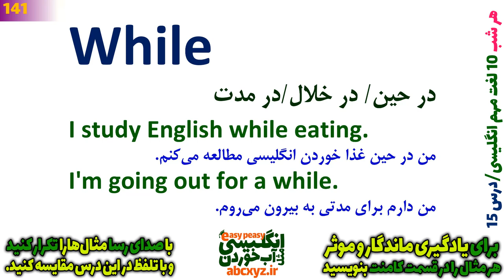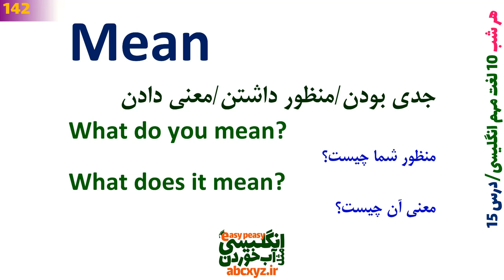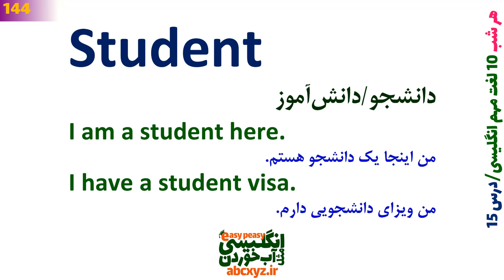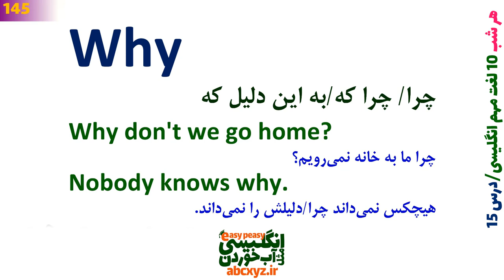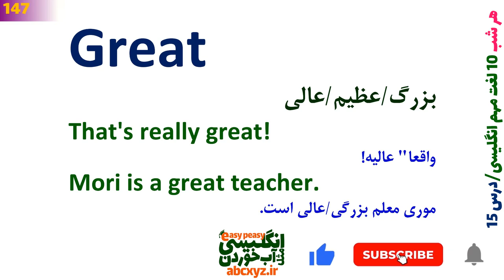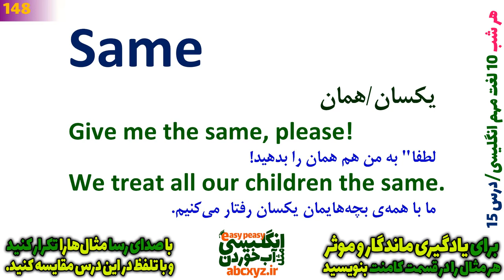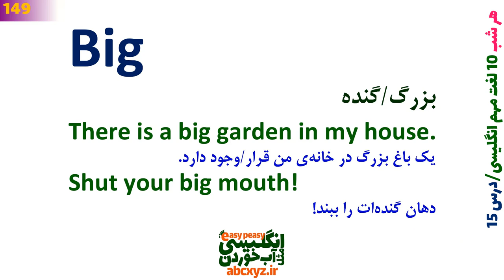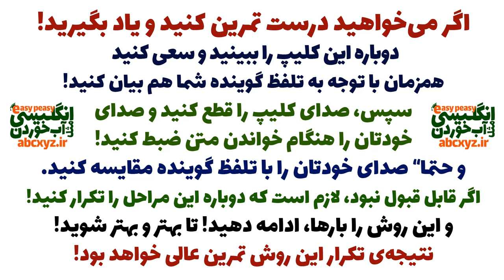امشب وقتشه و هر شب 10 لغت مهم و اساسی انگلیسی یاد بگیر قبل از خواب | درس 15